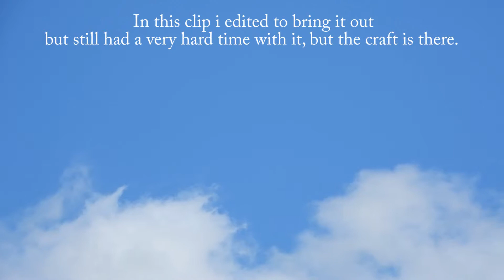Exploring the illusion. ET, CE5, June 3rd 19, Again/Stationary/Blinking Sphere on first Clip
Again/Stationary/Blinking Sphere on first Clip. I saw Nothing in the sky and you cannot see the craft in normal video review, i had to use emboss in video review to actually find the craft.

here's the first vid From June 2 19.